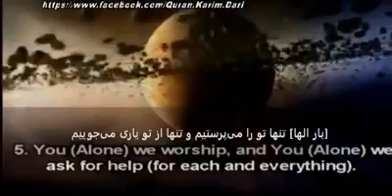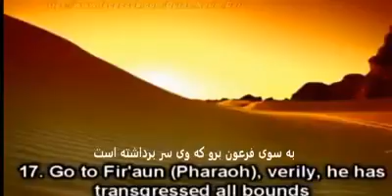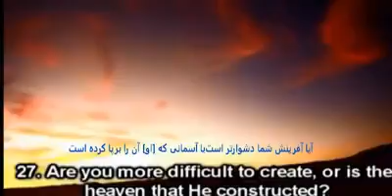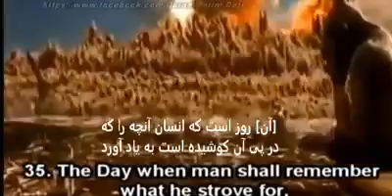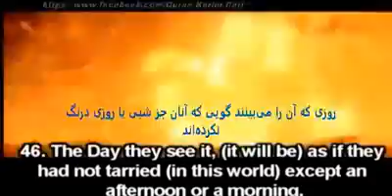♥ ♥ ♥ حتما ببینید ♥ ♥ ♥♥ ♥ ♥ سبحان الله ♥ ♥ ♥♥ ♥ ♥تلاوت بسیار بسیار زی